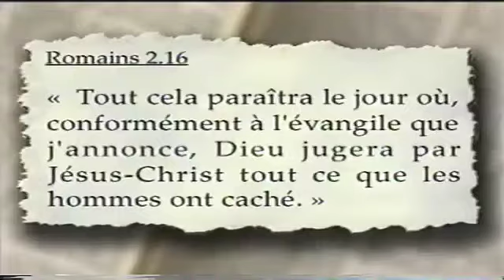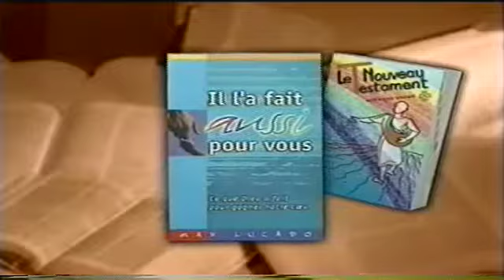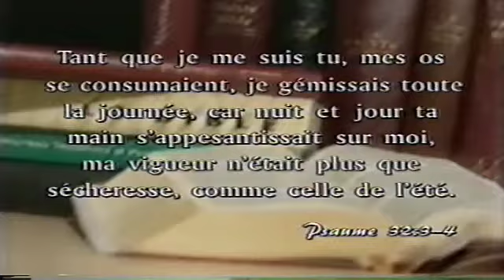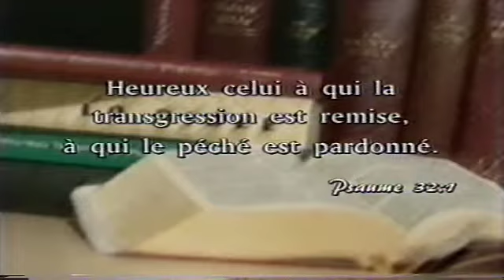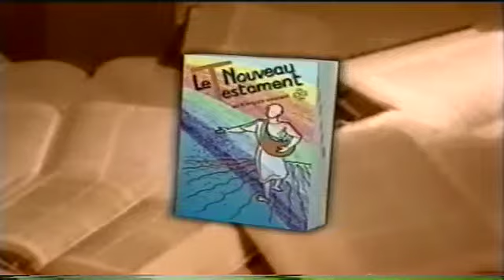L'Heure de la Bonne Nouvelle-2003-03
Saison 2003
Émission: 03
Vox Populaire: Vous sentez-vous coupable devant Dieu ?
La Bible répond: Sommes-nous réellement libre ?
Message: Dieu nous offre son pardon
Thème: Si tu connaissais le don de Dieu ?
Avec Gaston Jolin, Jean-Pierre Cloutier et François Fréchette
Artistes: Sylvain & Ninon Paradis
Chanson: Ouvre ton coeur